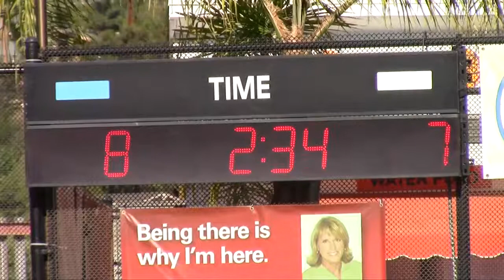SPHS vs. Grossmont High School, September 28, 2013 - Second Quarter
Varsity Fall Classic, 3rd Place Game.  SPHS vs. Grossmont High School - Second Quarter. Match played at Valhalla High School. (NOTE: There is no video of the third quarter for this match).